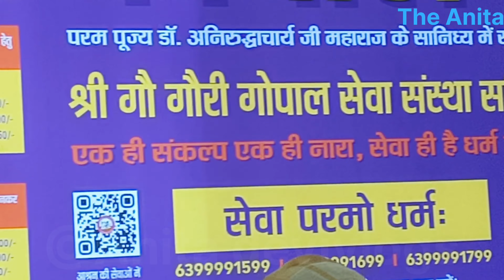shree aniruddhacharyaji se mile || vrindavan || @Anita_devivlogs